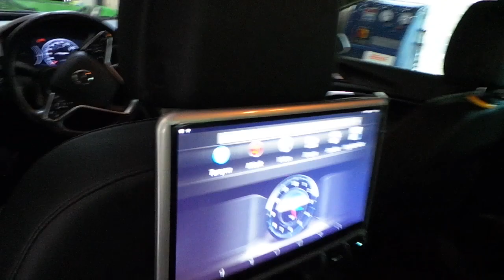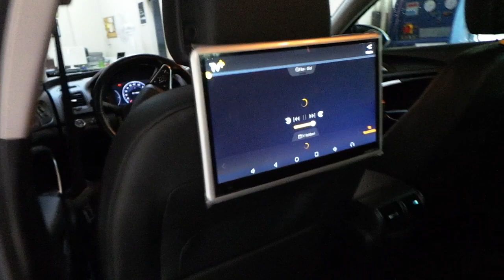Opel insignia Android 11,6 inç koltuk kafalık monitör uygulaması